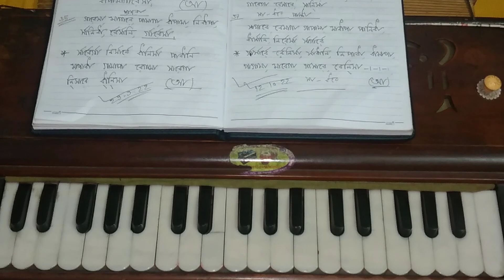sargam/harmonium tutorial / সহজ হারমোনিয়াম শিক্ষা /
ছোটদের জন্য সারগাম হারমোনিয়াম শিক্ষা